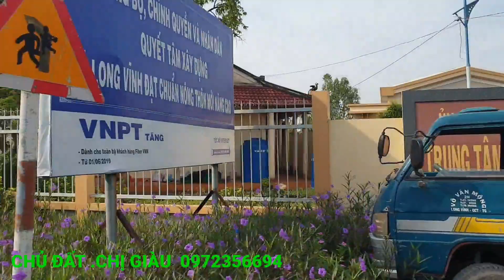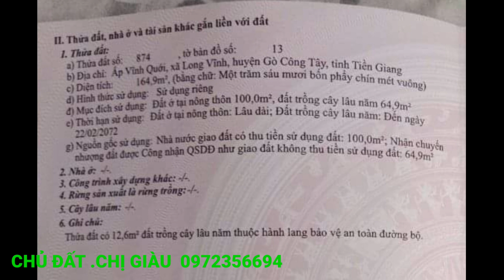486🍏 ĐẤT MẶT TIỀN.GẦN TRƯỜNG CHỢ UBND.GIÁ 580 TR.CHÍNH CHỦ 0972356694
Mọi thông tin ký gởi nhà đất
Xin vui lòng liên 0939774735
Nguyễn hòa

Địa chỉ đất
Ấp vĩnh quới
Xã long vĩnh
Huyện gò công tây

Ngang 5,5 mét
Dài 30 mét
Tổng diện tích 164,9
Có 100mét vuông thổ cư
Giá bán 580triệu

Định vị lô đất